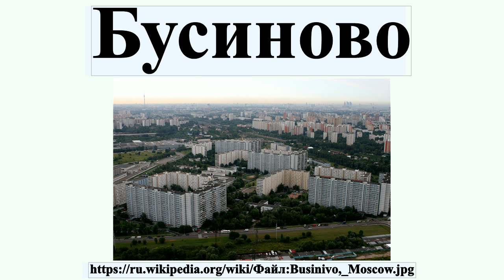Бусиново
Буси́ново — микрорайон на севере Москвы, в составе района Западное Дегунино Северного административного округа.Построен в 1980-х годах на месте одноимённой деревни, известной с XVI века.После административной реформы 1991 года был выделен муниципальный округ «Бусиново», с 1995 год получивший статус района и просуществовавший до 1997 года, когда его территория была включена в Западное Дегунино.Микрорайон ограничен тремя улицами: Маршала Федоренко, Краснополянская и Бусиновская горка.